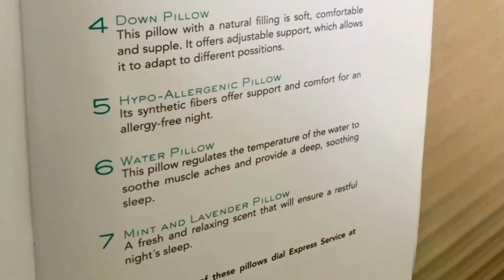Inside The World's Only 7-star Hotel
Renowned as a Dubai icon, the Burj Al Arab commands its own island, providing panoramic views of the vibrant blue sea. For exclusive access,often referred to as the only  7-star hotel on earth  stands as a pinnacle of luxury situated on a man-made island about 280m from the Jumeirah coast, the hotel is linked to the mainland via a private bridge. It houses 199 distinct suites, each attended by a team of eight dedicated staff members. Additionally, the Burj Al Arab boasts six sumptuous restaurants, most notably Al Mahara ("Oyster"), renowned for its expansive seawater aquarium.